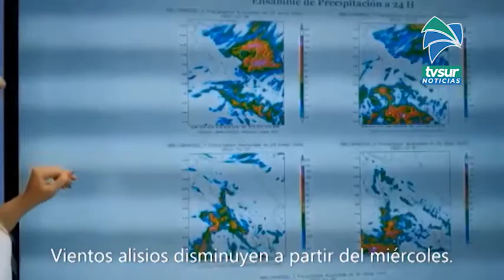Pacífico Sur tendrá temperaturas entre 15 y 31 grados esta semana